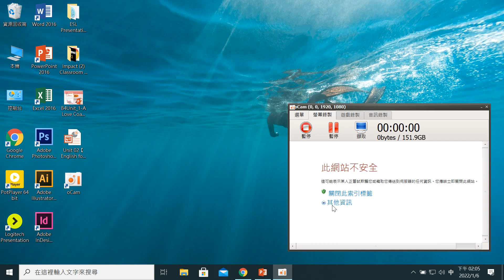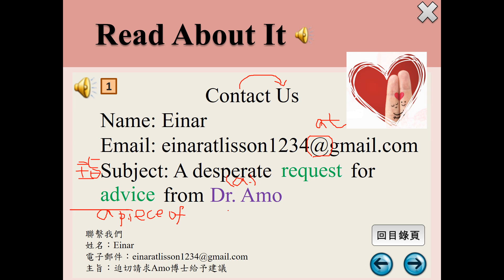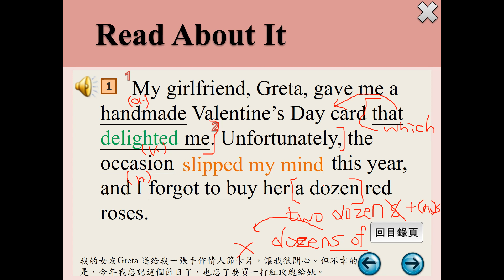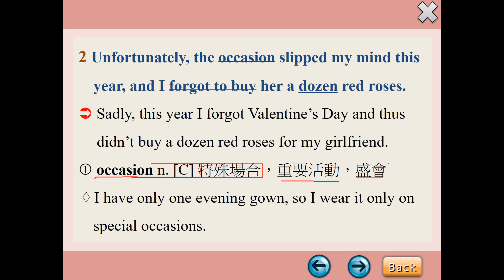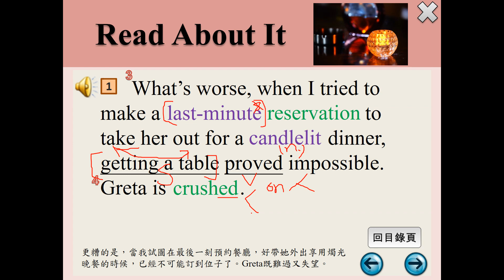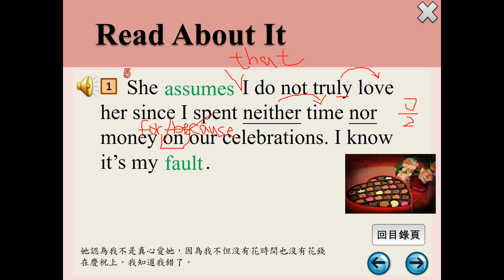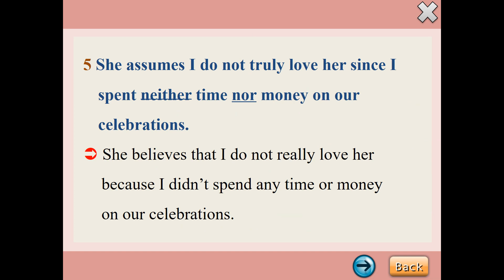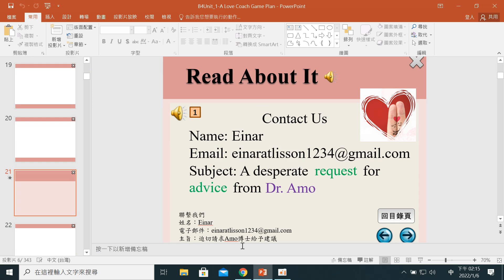新三民B4U1-A Love Coach’sGame Plan-課文講解1-P.2